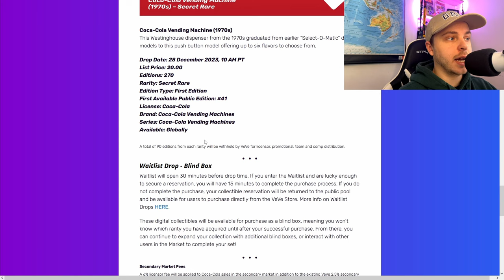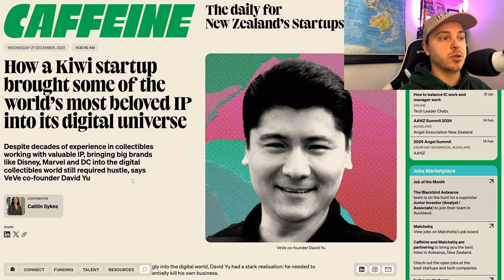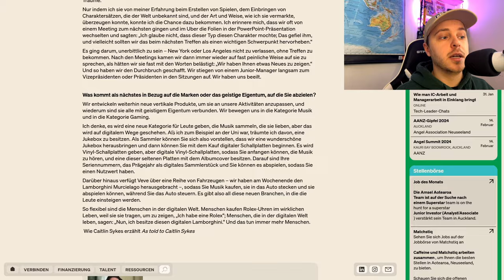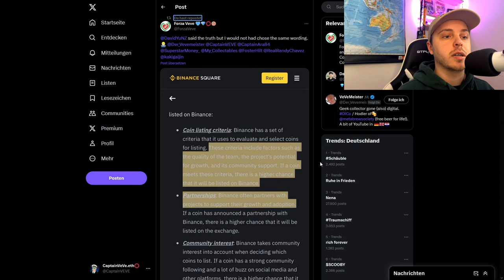Jukeboxen bald als NFT auf der VeVe App ? | VeVe deutsch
↪️ David Yu (VeVe CEO) war zu Gast bei "Caffeine" einer StartUp Zeitung in Neuseeland. Außerdem schauen wir uns den bevorstehenden Coca Cola NFT Drop an!